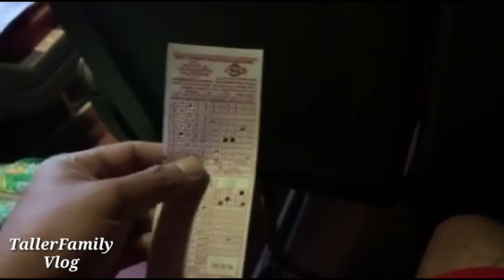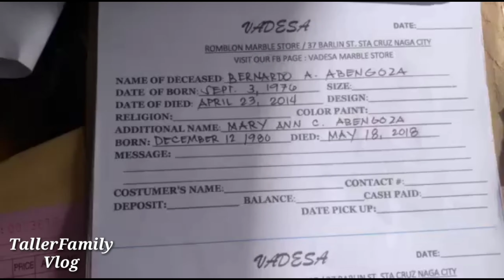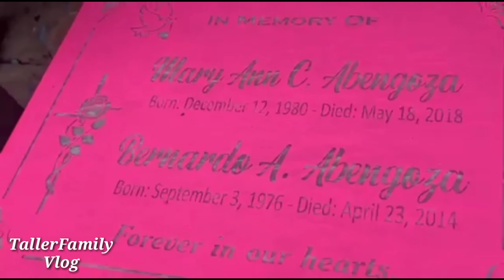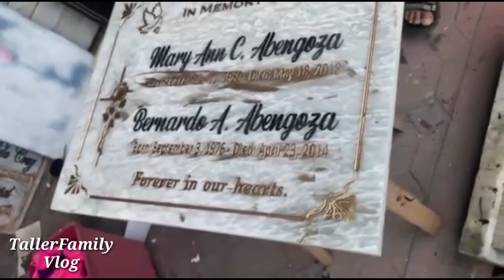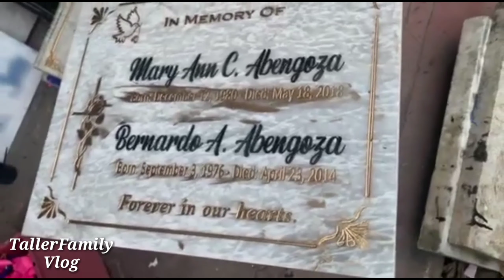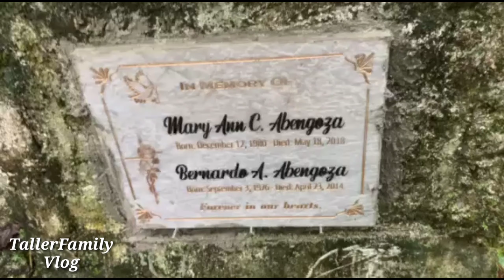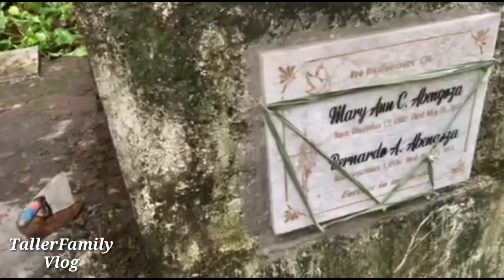ANG PASALUBONG KO SA BESTFRIEND KO AT ASAWA NYA - TallerFamilyVlog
Wazzup mga Manoy at Manay!

Welcome back sa amin channel...

Para sa mga bago..